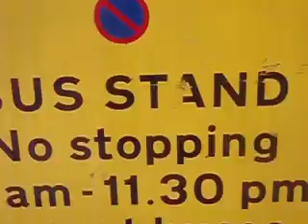summers here at the curly corner